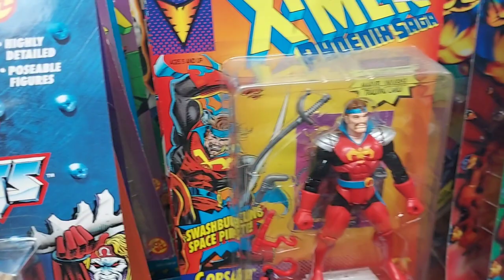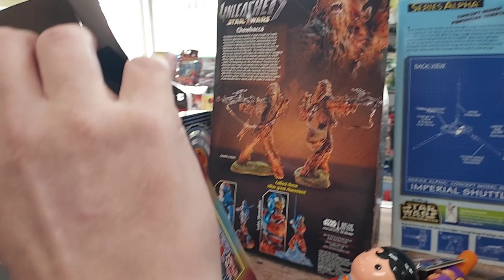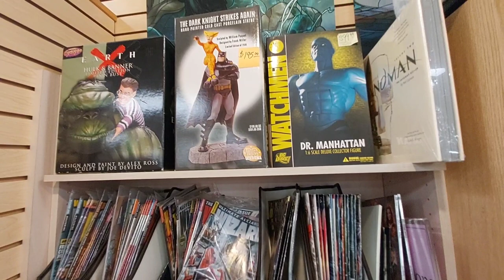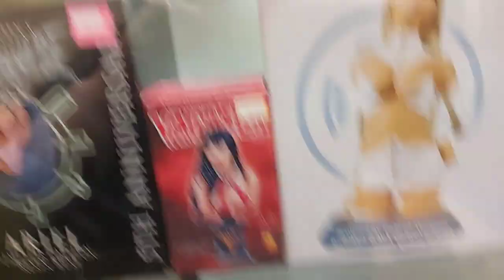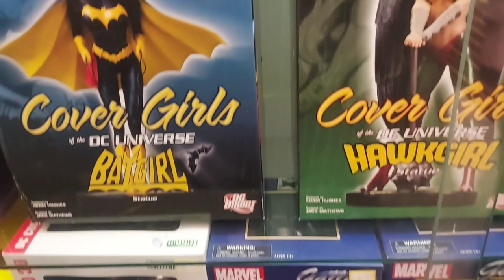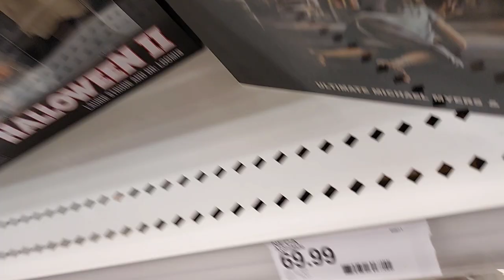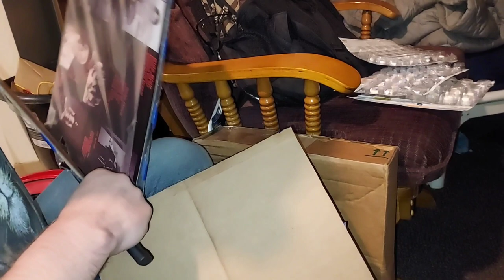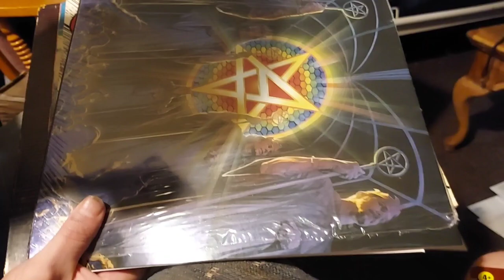Toy Hunting Vlog 1: Hunting in Appleton, Wisconsin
Two friends Toy Hunt at: Replay Toys, Mojo's, Half Price Books, Target, and The Pad.

I forgot to film in The Pad. excellent anime, game, and toy store..